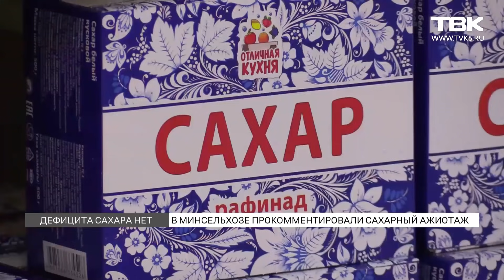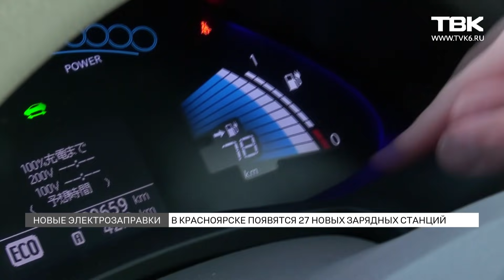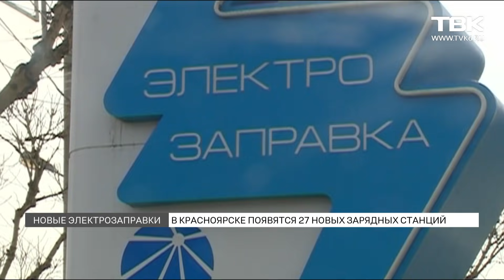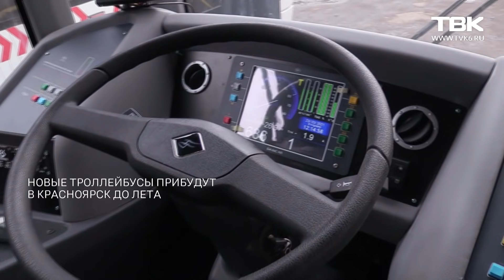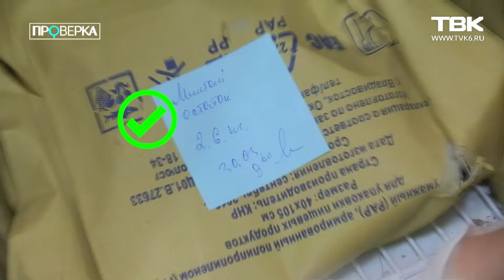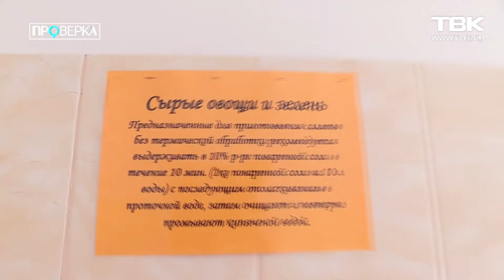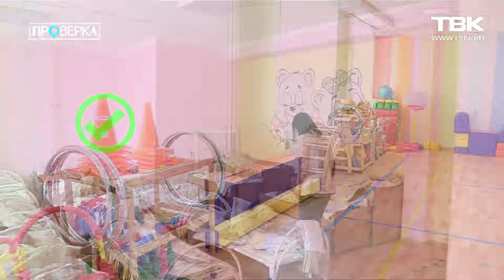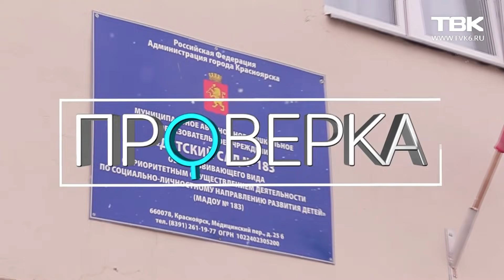Новости ТВК 14 апреля 2021 года. Красноярск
Смотрите в этом выпуске:

После двухнедельного отъезда в Москву губернатор Красноярского края Александр Усс появился на КЭФе, где немного пообщался с журналистами и прокомментировал последние слухи. Была ли встреча у главы региона с президентом и каков ее итог?

Глобальная реконструкция КрАЗА – полностью снесут 15 из 23 корпусов. Что построят взамен, и как это повлияет на экологию?

Снег растаял – кругом мусор. Как привести территорию в порядок – в рубрике «Из нашего окна».

Канатная дорога к новой смотровой площадке на Николаевской сопке – сколько будет стоить подъемник и когда его откроют?